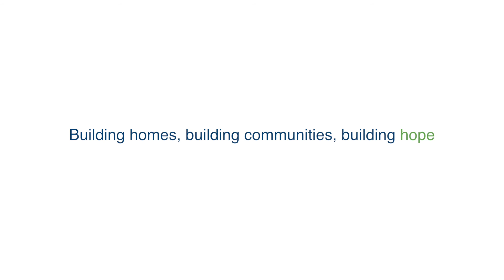A Hand Up for Jema & Romel: Moving to Yea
At Habitat for Humanity, our vision is a world where everyone has a decent place to live. We provide each of our Partner families with a pathway out of poverty and into home ownership as we aim to build homes, communities and hope.

Donate to help us provide a 'Hand Up' to Jema & Romel